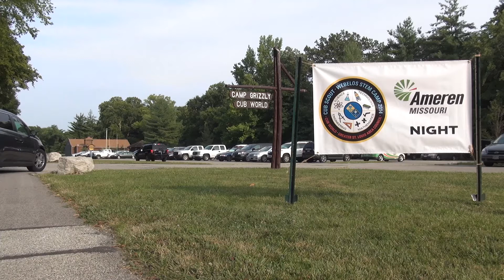Bringing STEM fun to Scouts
Partnering with the Greater St. Louis Area Council Boy Scouts, we're sharing our excitement around careers in science, technology, engineering and mathematics.